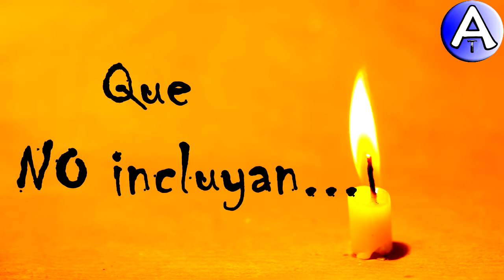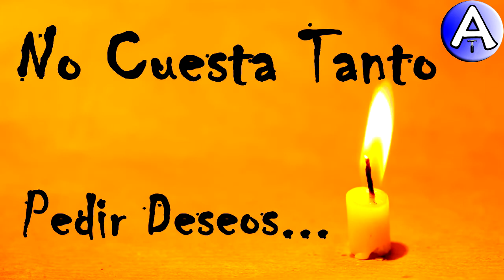Feliz Cumpleaños Beato / Piensa 3 Deseos / Video Postales ATLASNUBEAUTOGESTION